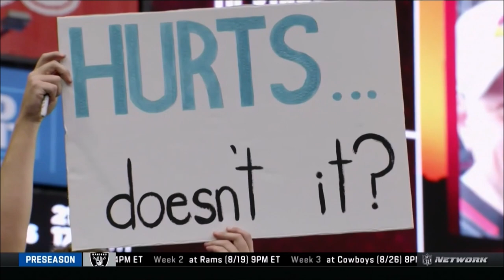Philadelphia Eagles 2022 NFL Films Team Highlights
From the NFL Network, commercials removed.